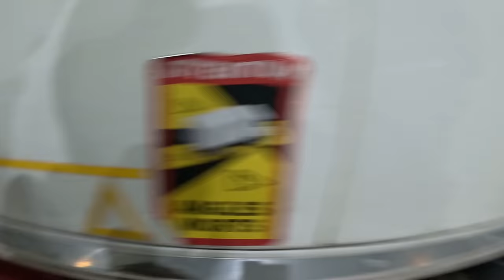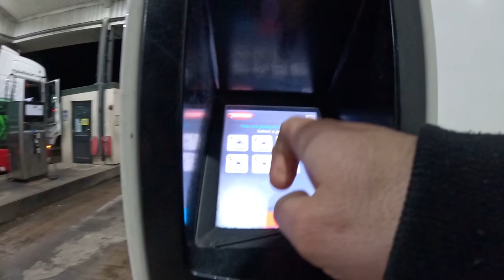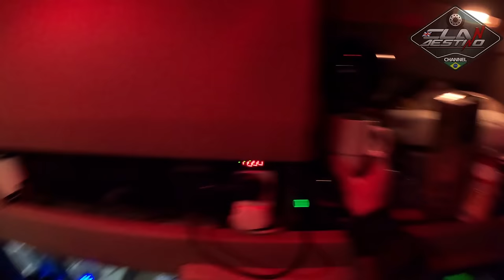A parte que mais me dói 😢